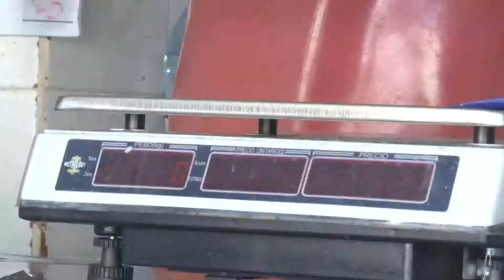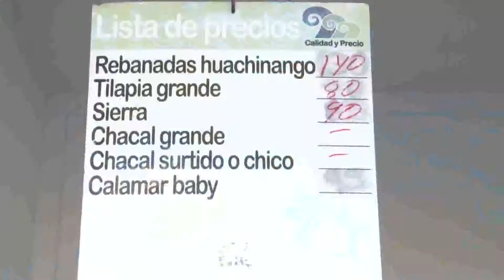Mantienen las pescaderías en mercados locales los precios del 2017